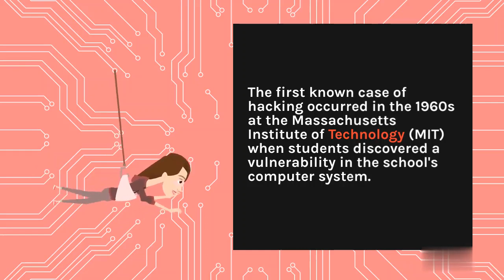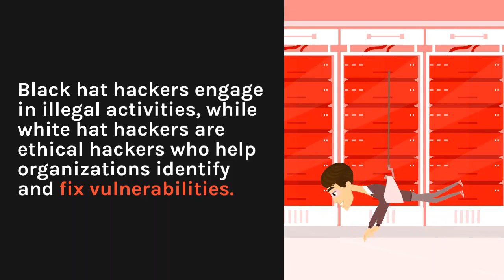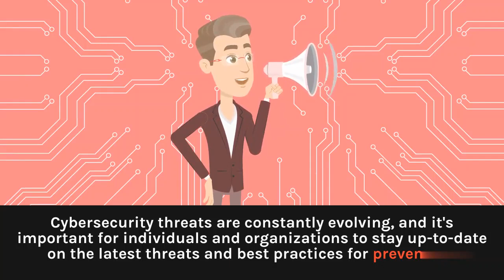Facts about hacking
"Hacker" originally meant someone who was really good at programming, not someone who broke into computer systems. The term "hacker" has evolved over time to include both positive and negative connotations.
The first computer worm was created in 1988 by a Cornell University student named Robert Morris. It was meant to be a harmless experiment, but it ended up causing widespread disruption to computer systems and became the first case prosecuted under the Computer Fraud and Abuse Act.
The first recorded cyber attack was in 1834, when a pair of telegraph operators used their access to the telegraph system to steal money from a bank. They were caught and prosecuted.
The term "virus" for a malicious computer program was first used in 1984 by computer scientist Fred Cohen. He was studying the potential for self-replicating programs and realized that they could be used for malicious purposes.
The famous hacker Kevin Mitnick was once able to gain access to a computer system simply by guessing the password. The password was "password."
In 2013, a group of hackers managed to break into a Jeep Cherokee remotely and take control of its steering, brakes, and transmission. The incident led to a recall of 1.4 million vehicles.
The FBI once used a hacker's own webcam to spy on him. The hacker, known as "The Raptor," was wanted for various cyber crimes and was caught after the FBI remotely turned on his webcam and took a photo of him sitting at his computer.
Hackers have been known to exploit vulnerabilities in Internet of Things (IoT) devices, such as smart home devices and medical devices. In 2019, a hacker was able to access and control a smart home device, causing it to play loud music and turn the lights on and off.
Hackers have been known to use social engineering tactics, such as phishing and pretexting, to trick people into giving up their passwords or other sensitive information. In 2016, hackers used social engineering to gain access to the email account of John Podesta, the chairman of Hillary Clinton's presidential campaign.
The movie "WarGames" (1983) is often cited as a classic hacker movie. It features a young hacker who accidentally accesses a military supercomputer and nearly starts World War III. The movie is credited with popularizing the image of the hacker as a rebellious but ultimately harmless figure.